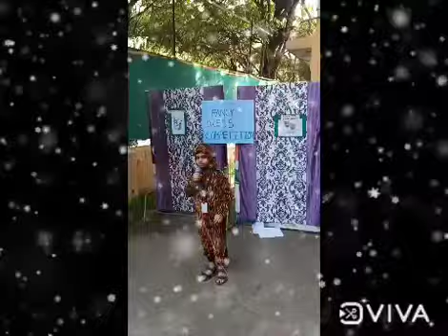Fancy dress competition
Fancy dress competitions are an important part of festivities and school programs, with boys and girls coming up with creative themes and unique dress ideas. The kids get a chance to dress up in fun costumes and act like different characters.